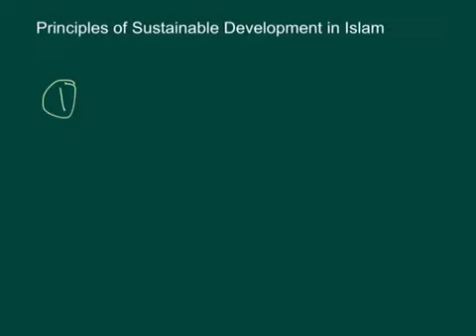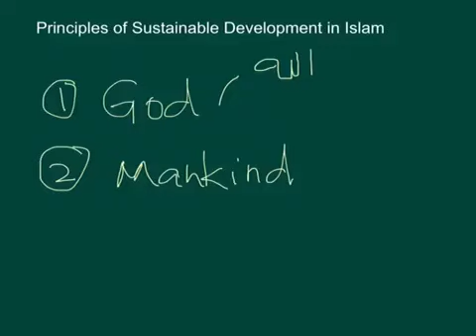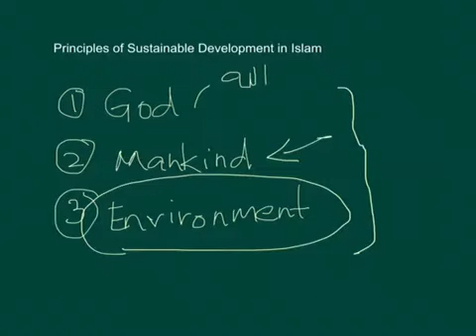Sustainable Development from an Islamic Perspective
Three important principles for sustainable development are discussed.